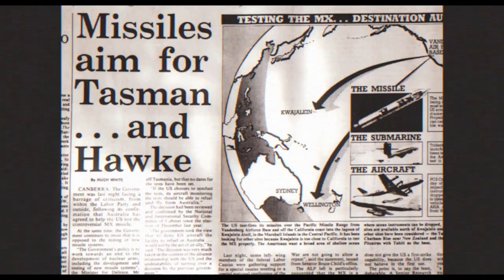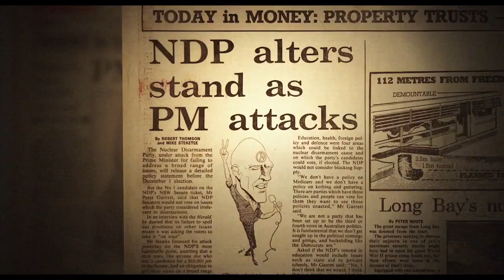Midnight Oil: 1984 | Official Trailer | DocPlay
In 1984, Midnight Oil released their iconic record Red Sails in the Sunset. They embarked on a relentless tour around the nation performing raw and electrifying music that reignited the imagination of young Australians. That same year, their lead singer Peter Garrett committed to run for a Senate seat for the Nuclear Disarmament Party. With the mounting pressure of balancing the demands of music and politics this is the year that would make, but nearly break, Australia's most important rock and roll band.